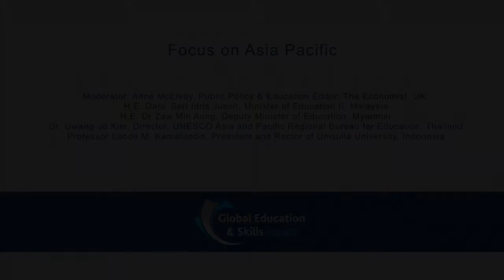GESF 2014 Panel Discussion: Focus on Asia Pacific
According to Mourad Ezzine, Manager of the Education Sector of the World Bank, the Arab Spring had many sources, and one of the richest came from widespread unemployment amongst young people. He goes on to suggest that a skills mismatch had emerged because provision had not evolved to meet the demand of the labour market and with nearly half of global unemployment in the Asia/Pacific region, is Asia doomed to a 'spring' of their own? A recent Adecco report said that 59% of Thai companies cannot find suitable candidates for job opportunities, and further skills gaps are mirrored in Malaysia, the Phillipines and the opening economy in Myanmar. A fresh attitude to the role and function of education can help create a stable and productive society and adapt quickly to the needs of the market.

-Moderator: Anne McElvoy, Public Policy & Education Editor, The Economist, UK
-H.E. Dato' Seri Idris Jusoh, Minister of Education, Malaysia
-H.E. Dr Zaw Min Aung, Deputy Minister of Education, Myanmar
-Dr. Gwang-Jo Kim, Director, UNESCO Asia and Pacific Regional Bureau for Education, Thailand
-Professor Laode M. Kamaluddin, President and Rector of Unisulla University, Indonesia